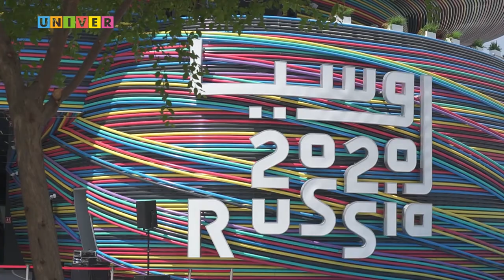НОВОСТИ КФУ от 06.10.2021